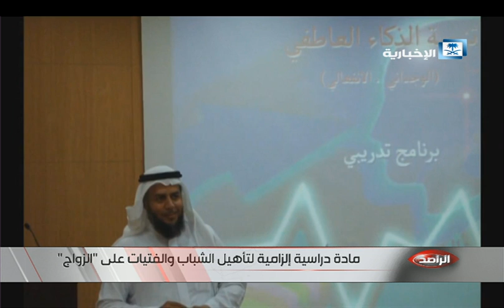مادة دراسية إلزامية لتأهيل الشباب والفتيات على "الزواج"